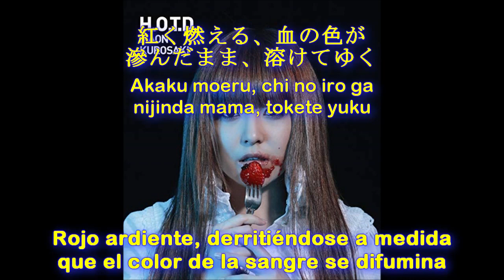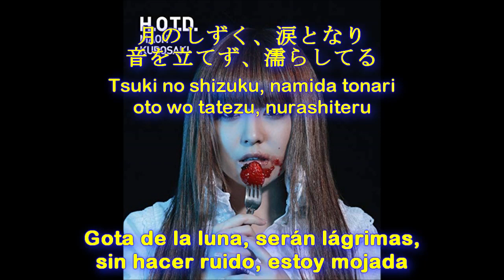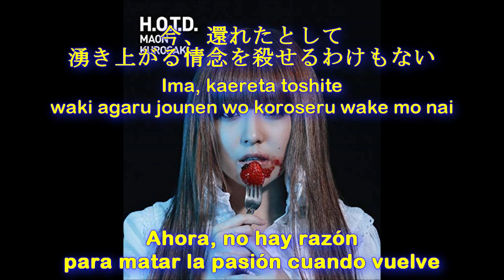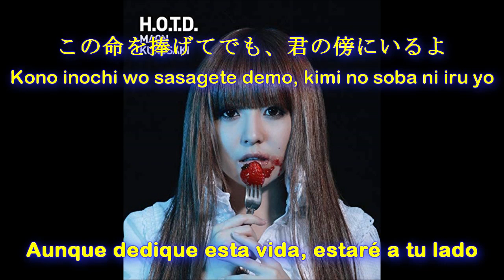『Lyrics』MAON KUROSAKI - Return to Destiny (Español y Japonés)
La mayoría de mis videos son desmonetizados por Copyright.

Subtitles by: Francisco Flores.

Song performed by Maon Kurosaki for the anime “Highschool of the Dead” (学園黙示録) (Ending 3)
黒崎真音 | Return to Destiny